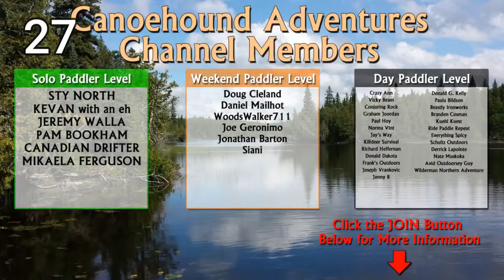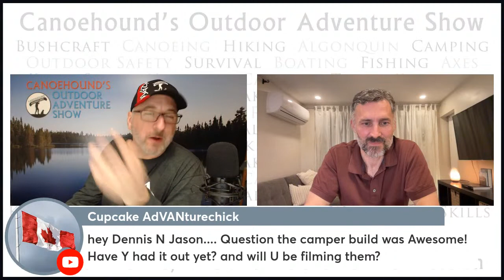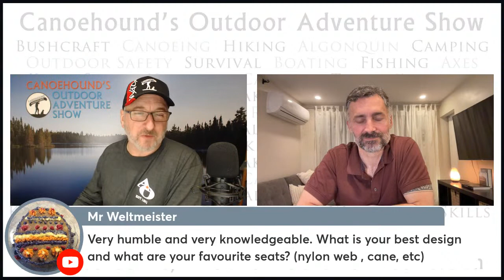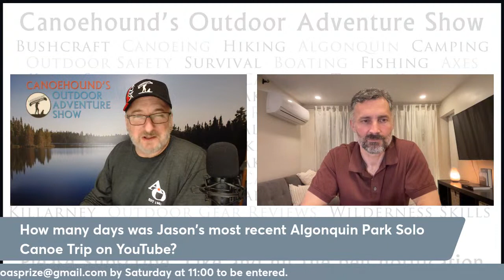Jason Eke, Trail Guide Pictures / Canoehound's Outdoor Adventure Show / S:03 E:14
S:03 E:14. On this episode we are joined by Special Guest, Jason Eke from the YouTube Channel Jason Eke, Trail Guide Pictures.
We will be discussing many of his most recent canoe trips in Algonquin Park, his fine art of film making, bushcraft and canoe building.
Live Streaming Tuesday, December 14, 2021 from 7:00 pm - 9:00 pm EST

Chapters:
Pre show Intro: 0:00
Welcome, News and Updates: 3:14
Jason Eke Introduction and interview: 13:08
Swag Giveaway: 1:07:59
Question & Answer: 1:10 48

GUEST INFORMATION:
Jason Eke... Trail Guide Pictures

Donations to Canoehound Adventures and Canoehound's Outdoor Adventure Show help us to improve the Channel and Live Stream by helping to offset the costs of Streaming Software, equipment, swag and shipping costs.

1. No self-promoting, let us do the work for you! Just hang around in the chat and let's get to know each other!

2.No offensive language or behavior will be tolerated.

3. Be respectful to others on the show and in the chat.

4.Please do not ask to be a Moderator

5. Break the rules of conduct... (1st Offence... time out) (2nd Offence... bye, bye)

7.NOTE: If there is any known violations of the Community Guidelines you will be kicked out of the stream! There are links below to the Guidelines, to report Defamation of Character, and Cyberbullying and Harassment!